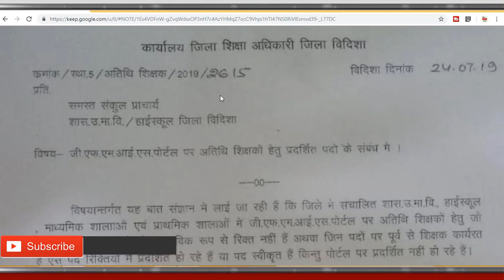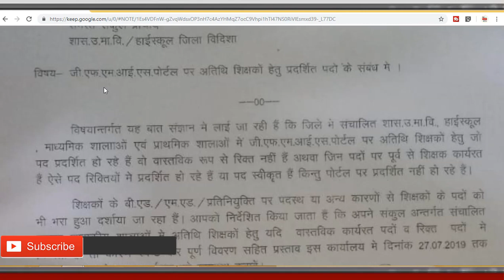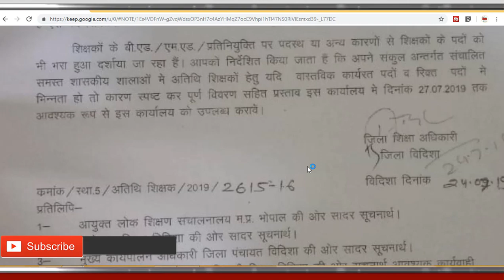अतिथि शिक्षक भर्ती 2019 | नया आदेश अब ऐसे होगी पुराने अतिथि शिक्षक की भर्ती | पूरे प्रदेश के लिए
अतिथि शिक्षक भर्ती
पूरे प्रदेश के लिए बड़ी खबर
Breaking news today
kishan news
news 2019
new vacancy
bharti police
ipl news
dream 11 tem news